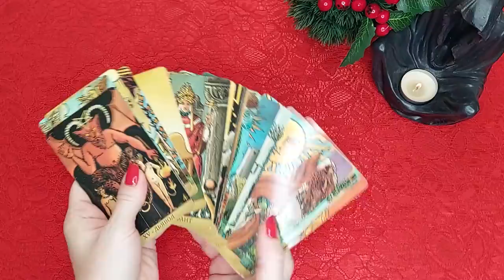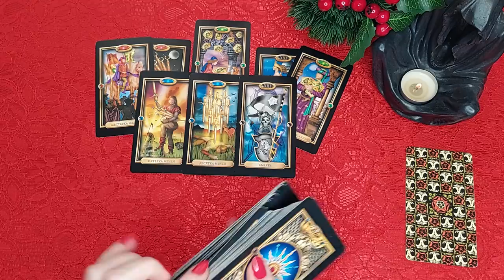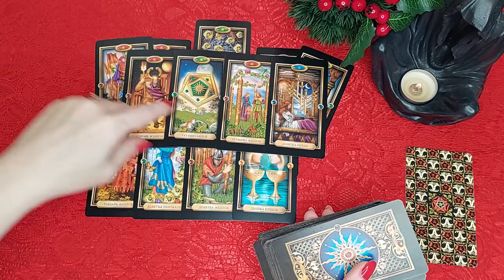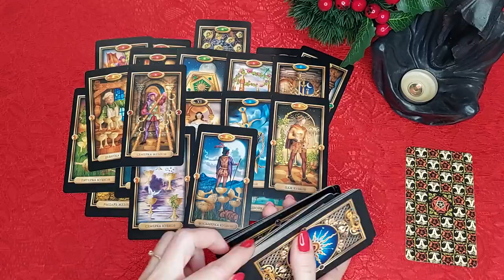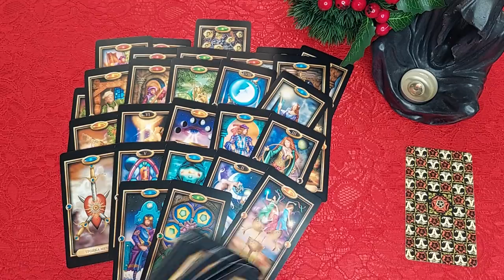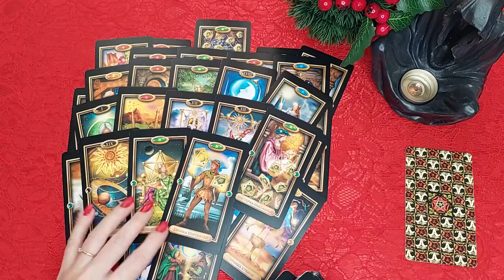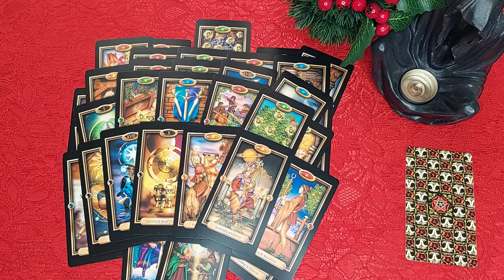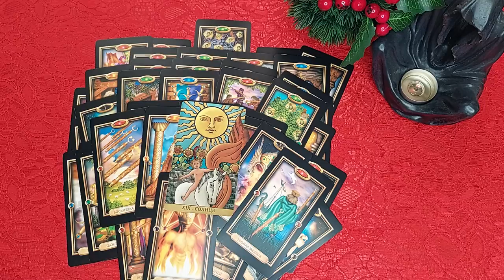Таро СРОЧНОЕ СООБЩЕНИЕ ОТ НЕГО! ⚡⚡⚡ ЧТО ВЫ ДОЛЖНЫ ЗНАТЬ ❓ Гадание онлайн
Срочное сообщение от него и это не простое сообщение, а в состоянии аффекта! Что он скажет Вам? Что он хочет сказать Вам в таком состоянии? Что хочет срочно сказать Вам? Также увидим его мысли о Вас и также что Вы должны знать, чтобы максимально подробно разобраться в этих отношениях. Гадание на Таро Чиро Марчетти.
На любой вопрос ответ у Таро конечно же есть! Данное гадание онлайн направлено главным образом для того, чтобы разобравшись в ситуации, которая Вас волнует, Вы могли быть счастливой!

Когда есть важный вопрос - можно обратиться к тайным знаниям Таро! У Таро всегда есть для Вас ответ! Гадание онлайн очень удобно тем, что в любое время дня и ночи, можно открыть YouTube, найти любимый канал с раскладами на Таро и быстро получить ответ на свой вопрос. Также Вы можете получить информацию, чтобы иметь возможность посмотреть на ситуацию со стороны, проанализировать возможные пути дальнейших действий. И что еще более приятно, что это гадание бесплатно!

Тарологи, чья работа мне нравится и я могу рекомендовать к просмотру:
Шоу Таро, EXTRA ТАРО Анастаси Росс, ЯНА ГЮРЭР, Ananke Tarot, ANNA TAROT Гадание Онлайн, Наташино Слово, Анна Князева, Эзотерика Пространство Таро Аналитика, Нить Ариадны, Christina Tarot, Taro Irena, Alina Shamilova, анна Вегдаш, ТАРО LIFE, Анна Ефремова, Нейроведьма